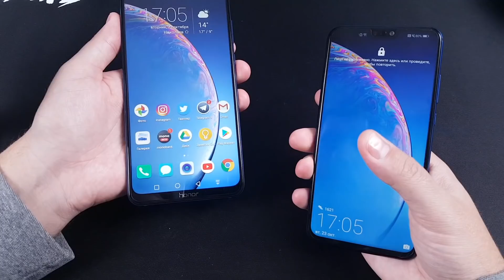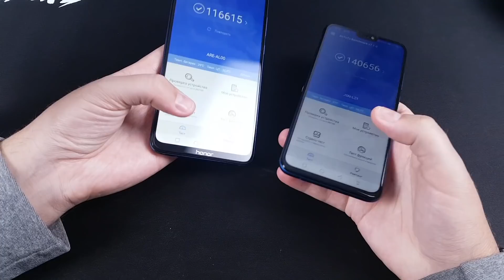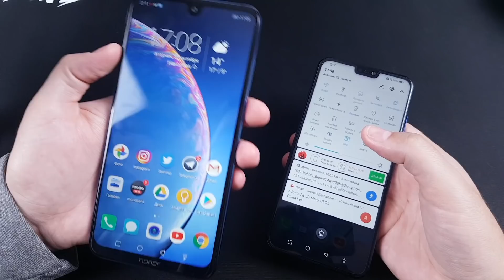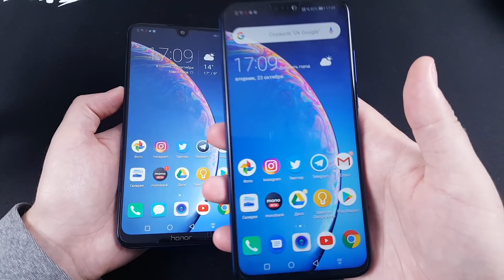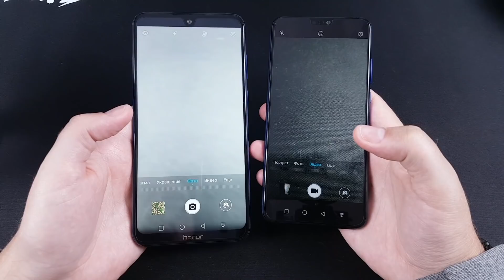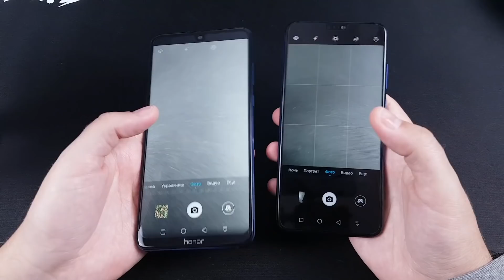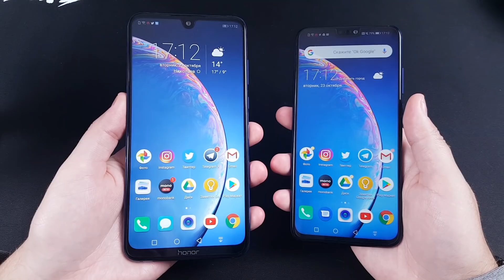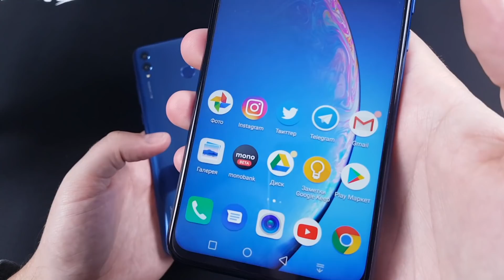Huawei Honor 8x vs Honor 8X Max Сравнение. Какой купить?